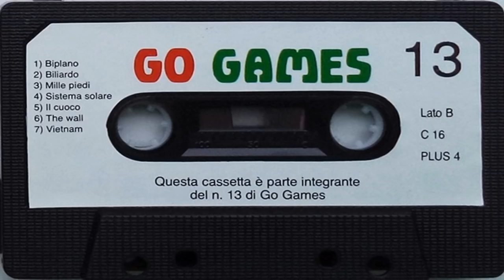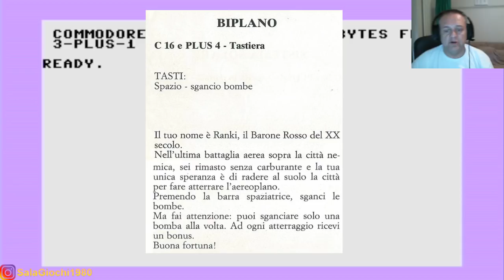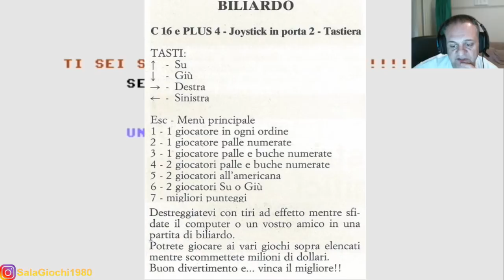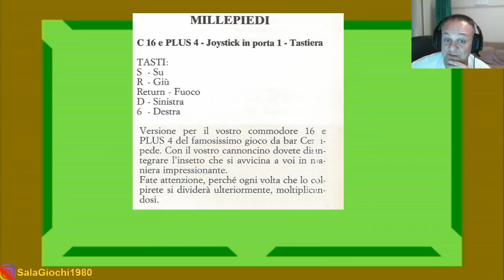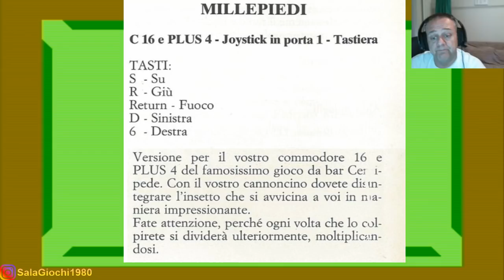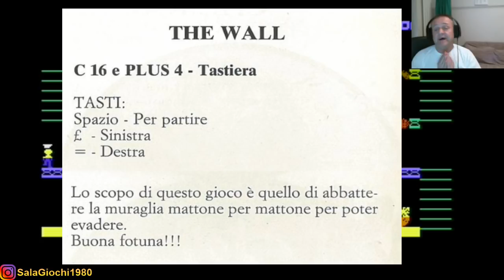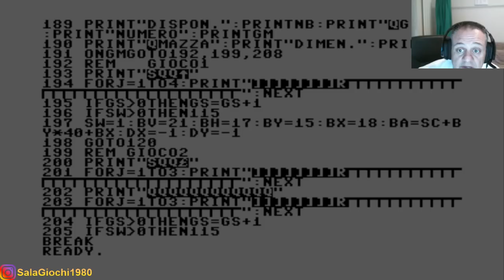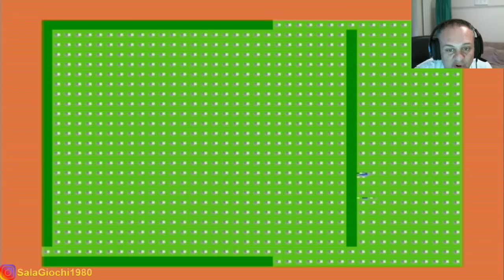[CASSETTE DA EDICOLA #13] GO GAMES N.13 (Ottobre 1986) LATO COMMODORE 16/PLUS 4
Nuova puntata di questa nostra rubrica dedicata alle mitiche cassette da edicola.
Oggi facciamo un salto nell'Ottobre del 1986 con il numero 13 di GO GAMES: sfoglieremo insieme le pagine della rivista, e proveremo i giochi presenti nella lato per Commodore16 / Plus4.

GRAZIE MILLE AI NOSTRI AMICI DEL SITO 'EDICOLA 8 BIT-SOVOX', PER IL LORO SPLENDIDO LAVORO DI PRESERVAZIONE DI QUESTA BELLISSIMA FETTA DELLA NOSTRA STORIA VIDEOLUDICA.

Alex